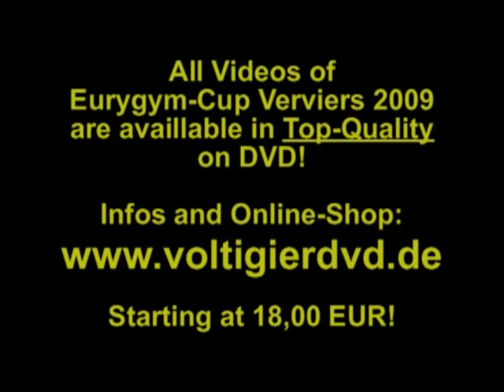Eurygym-Cup Verviers 2009 - Hoop 05 - Natalia JANUSA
Rhythmic Gymnastics Eurygym-Cup Verviers 2009
Junior Finals Hoop

Natalia JANUSA
Latvia
21,450 (5)